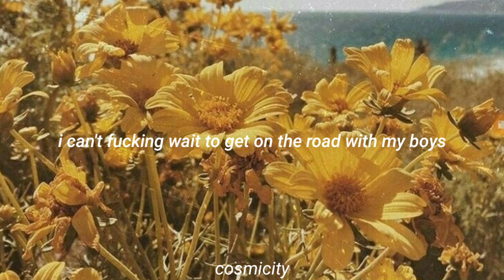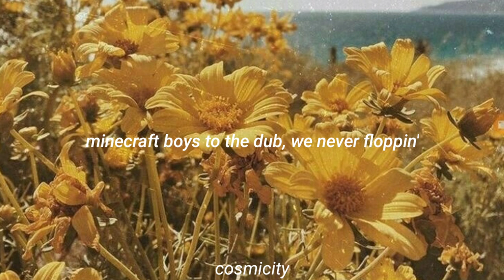road trip || cjerk lyrics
♡↳open me↲

❥๑ ๑❥

𝗌𝗈𝗇𝗀 𝗇𝖺𝗆𝖾: 𝚛𝚘𝚊𝚍 𝚝𝚛𝚒𝚙.
𝖺𝗋𝗍𝗂𝗌𝗍: 𝚌𝙹𝚎𝚛𝚔 / 𝚑𝚘𝚘𝚟𝚎𝚛, 𝚠𝚎𝚜𝚝𝚘𝚗 𝚔𝚘𝚞𝚛𝚢, 𝚊𝚔𝚜𝚞𝚊𝚕𝚕𝚢, 𝚔𝚊𝚕𝚢𝚗𝚗 𝚔𝚘𝚞𝚛𝚢.
𝖽𝖺𝗍𝖾: 𝚜𝚞𝚗𝚍𝚊𝚢, 𝚏𝚎𝚋𝚛𝚞𝚊𝚛𝚢 𝚝𝚠𝚎𝚗𝚝𝚢-𝚜𝚒𝚡𝚝𝚑 2021.

❥๑ ๑❥

lmaoo i'm so late but hi